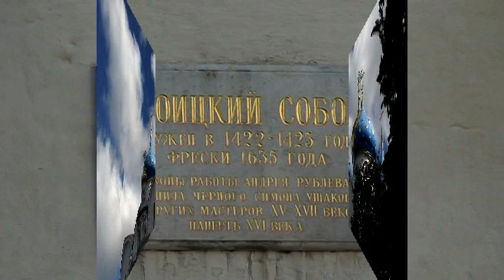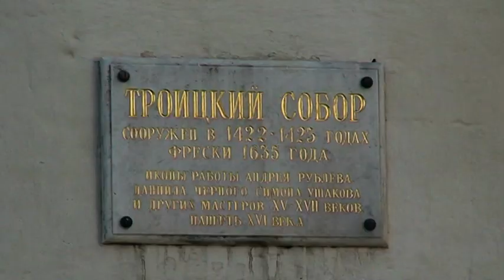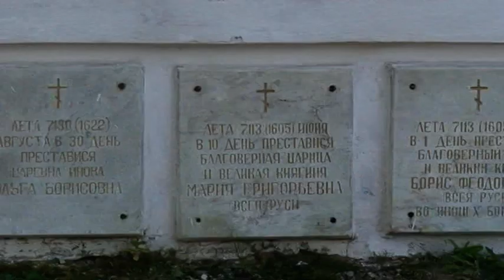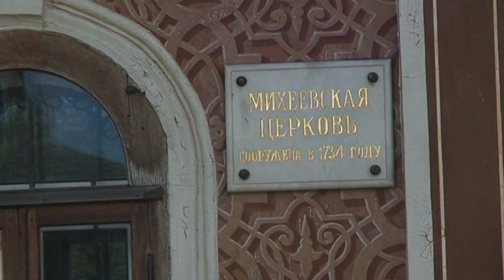The Holy Trinity-St. Sergius Lavra (September, 2010).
The Holy Trinity-St. Sergius Lavra is the most important Russian monastery and the spiritual centre of the Russian Orthodox Church.

The monastery was founded in 1345 by one of the most venerated Russian saints, Sergius of Radonezh, who built a wooden church in honour of the Holy Trinity on Makovets Hill. Early development of the monastic community is well documented in contemporary lives of Sergius and his disciples.

The monastery is situated in the town of Sergiyev Posad, about 70 km to the north-east from Moscow by the road leading to Yaroslavl, and currently is home to over 300 monks.

My wife Galina and I have visited Lavra on the 10th of September, 2010, when we had our vacation. It was a great sunny day and it was a good trip. We were very happy that we have visited this place, after all, because we live not so far from Sergiev Posad and we just had no time to do it.
This is short video about our trip. Enjoy. ;)